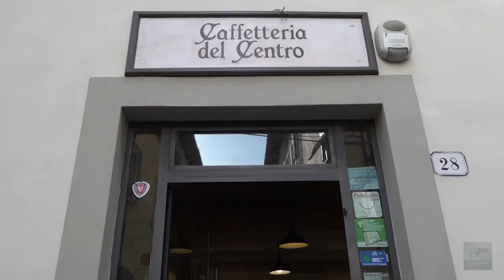Il Borsino del 06/10/2021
Il settimanale Il Borsino Affari di Teatro vi aspetta ogni mercoledì ⏰ alle ore 19:15 ed in replica alle ore 22:30 su TV Prato 📺 canale 74 del Digitale Terrestre oppure in streaming su